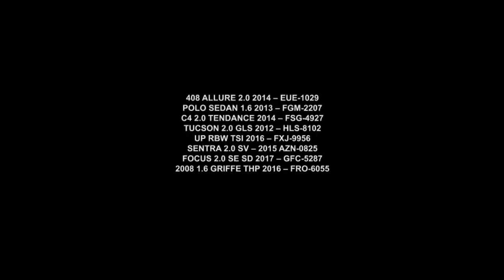Grandes Ofertas de Seminovos | VW Marte | Gazeta Motors